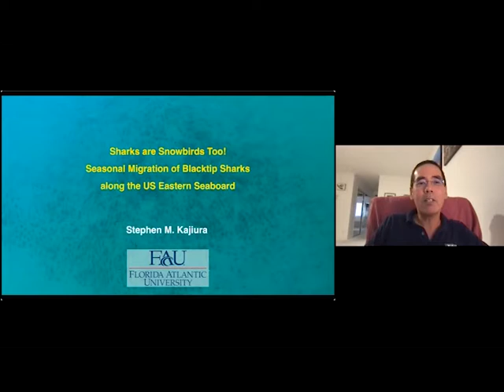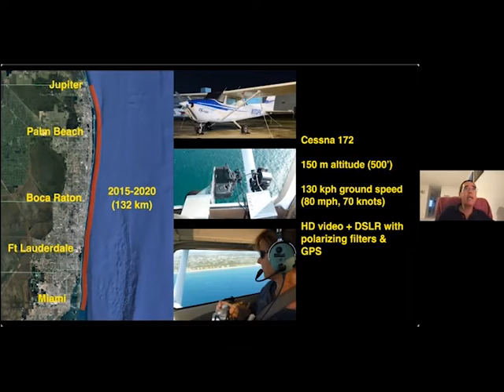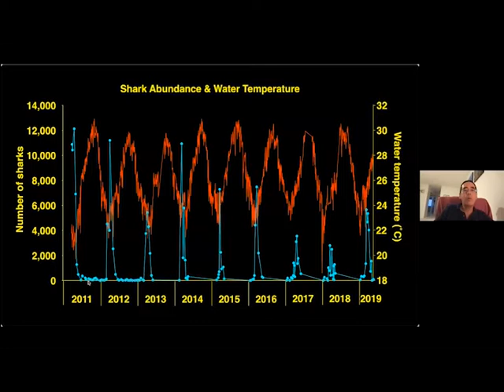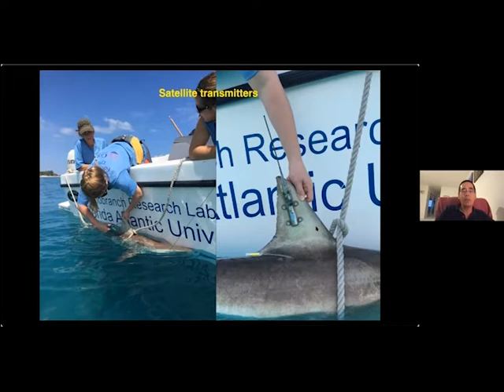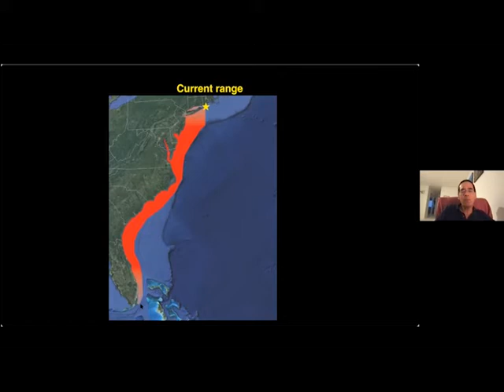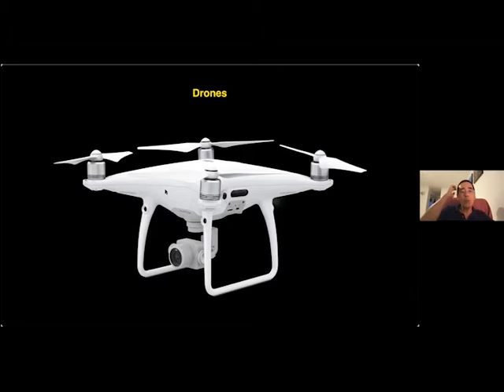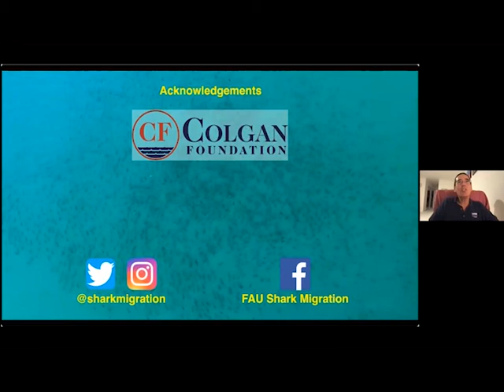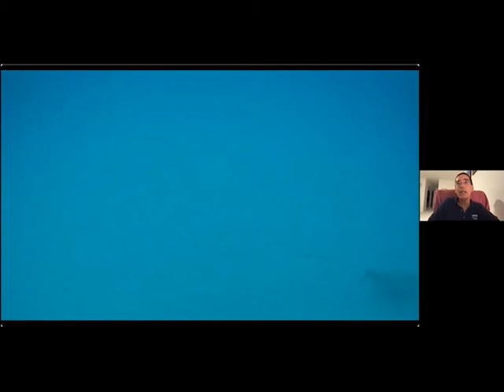Shark Migration in South Florida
Every winter, thousands of sharks, including blacktip sharks, migrate to the warm waters off the coast of South Florida. These shark species play a vital role in the health of our ocean ecosystems.  Now, after a decade of research, shark scientists have reason to believe that we may no longer see these winter visitors...